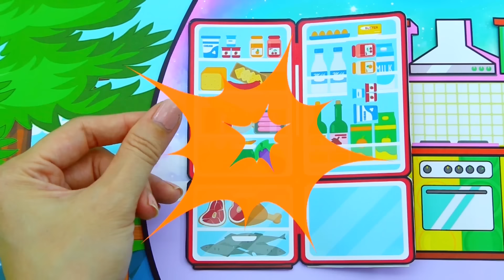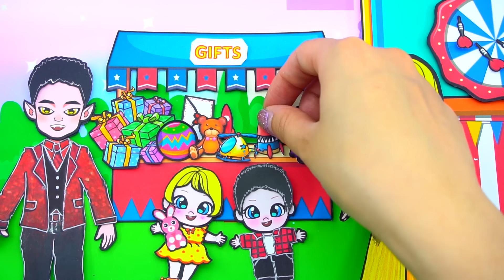Học Làm Búp Bê Giấy - Rapunzel và Elsa Thiết Kế Công Viên Trò Chơi - Câu Chuyện Của Barbie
Giới thiệu về Kênh Dolls Beauty Vietnam:
► Giới thiệu về chúng tôi